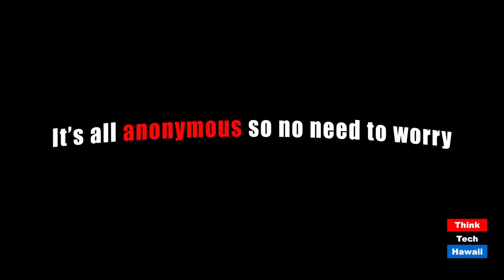Please participate in ThinkTech's Monthly Surveys